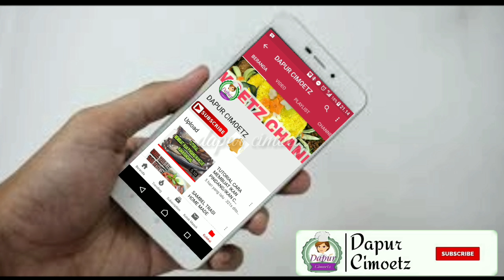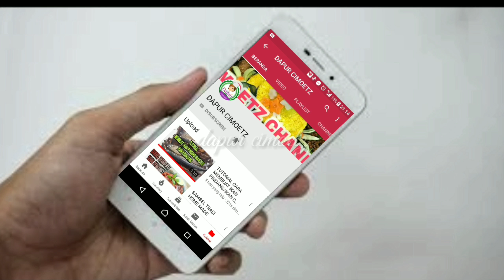BABY BOKCOY SAUS TIRAM ALA RESTORAN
bahan
baby bokcoy
saus tiram
bawang putih goreng